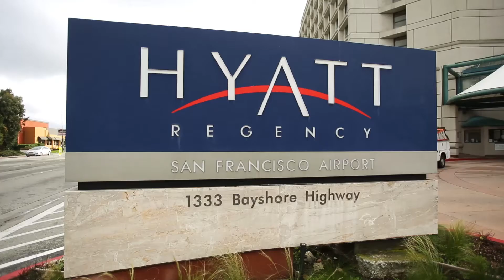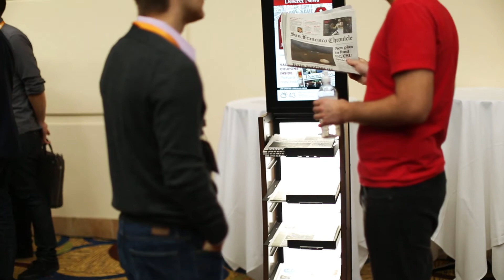A Look Inside BIA/Kelsey Conferences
A Look Inside a BIA/Kelsey Conference: Bringing the Local Community Together